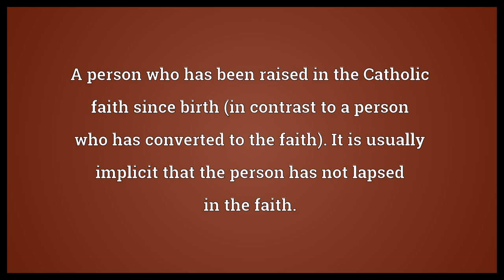Cradle Catholic Meaning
Video shows what Cradle Catholic means. A person who has been raised in the Catholic faith since birth (in contrast to a person who has converted to the faith). It is usually implicit that the person has not lapsed in the faith..  Cradle Catholic Meaning. How to pronounce, definition audio dictionary. How to say Cradle Catholic. Powered by MaryTTS, Wiktionary